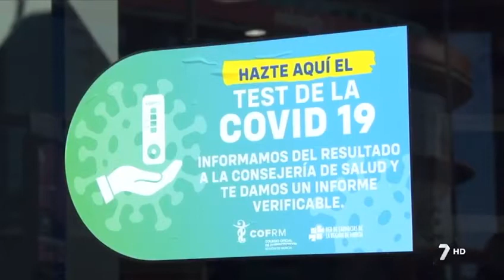Test de Antígenos en las Farmacias de la Región de Murcia - La 7 TV // 07-01-2022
Las farmacias de la Región pueden notificará a Salud Pública aquellos pacientes que hayan dado positivo en los test de antígenos que se hayan realizado en las farmacias

El farmacéutico Cesar Toledo explica cómo funciona este programa sanitario en este reportaje.

Imágenes decidas por La 7 región de Murcia
Facebook: Colegio Oficial de Farmacéuticos de la Región de Murcia